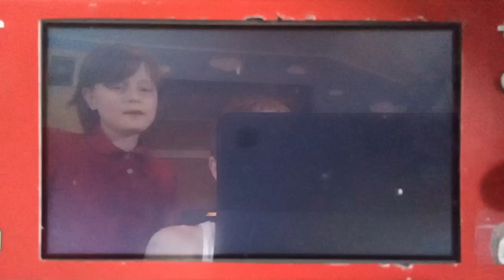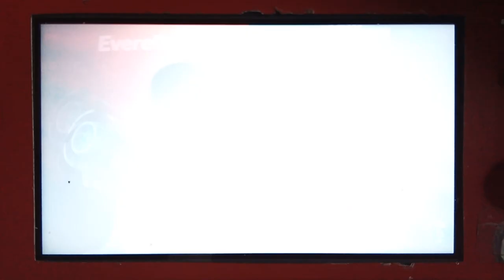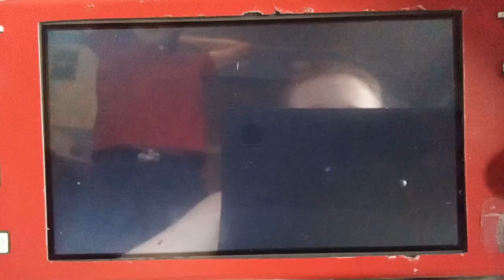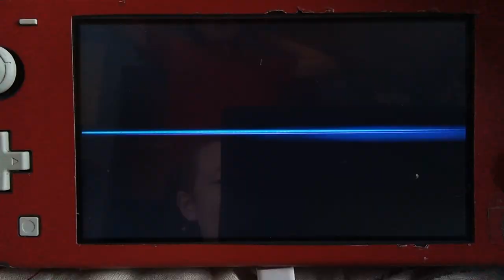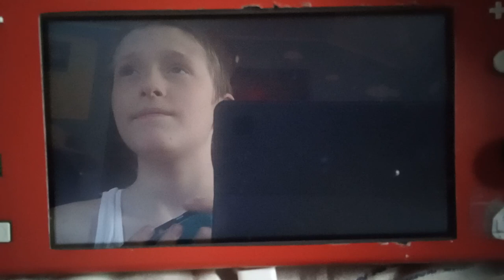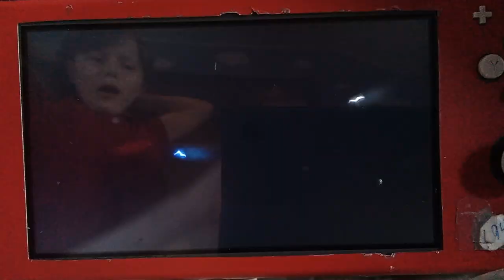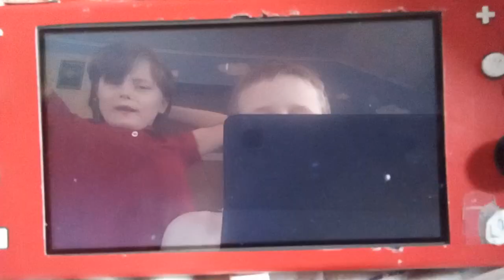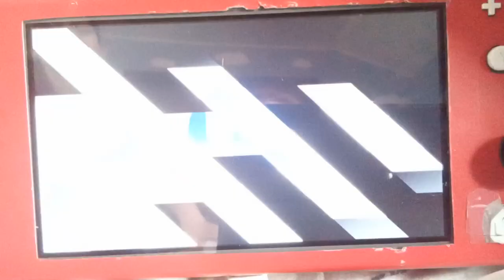Super Smash Bros Ultimate Everett & William Plays